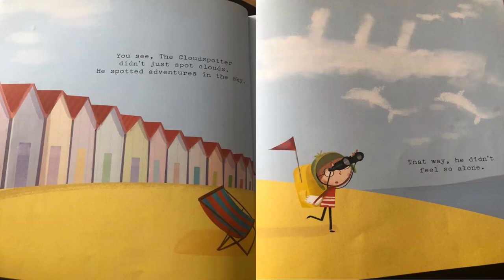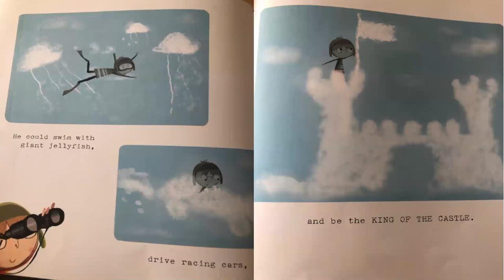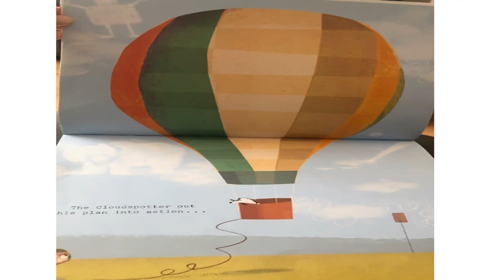The Cloudspotter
A story about a boy who loves to spot clouds. However, on his adventures he meets someone who isn't quite sure of...